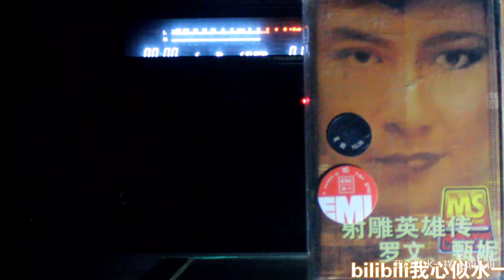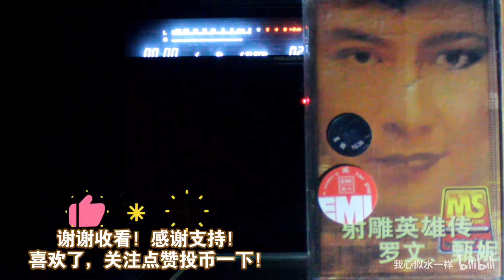【内录】【罗文】【甄妮】铁血丹心 射雕英雄传 专辑 内地上海声像引进版磁带试听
JVC卡座播放
声音为佳能单反内录录制
画面为佳能单反拍摄
喜欢的朋友可以关注点赞投币三连一下！
你们的支持是我做下去的动力！

欢迎你的加入，有你更精彩！